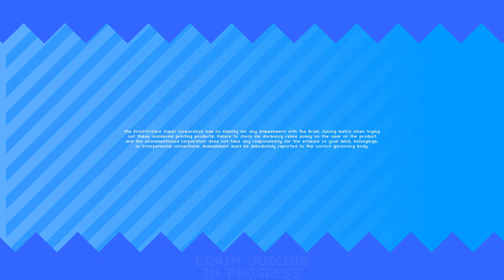Printersim Release Trailer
PRINTERSIM is a resource management game where you print your life away. Literally.